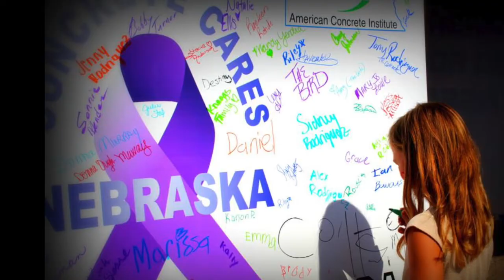Concrete Cares of Nebraska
Save the Date Trailer.  Originally aired during the Tri-City Storm Hockey game on March 21st, 2015